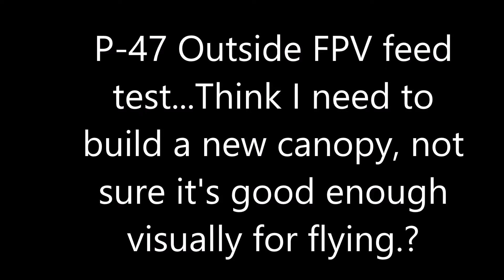P-47 ground outside FPV feed Ground Test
Think I might build another canopy for this model, not quite clear enough - What do you think?